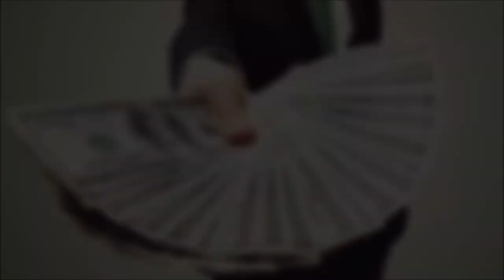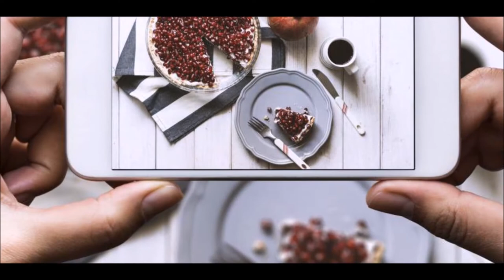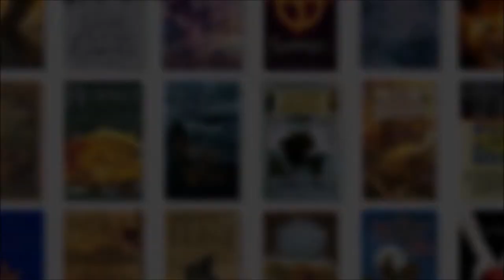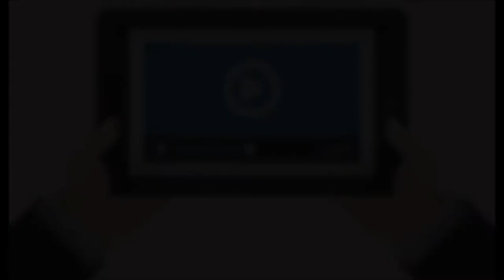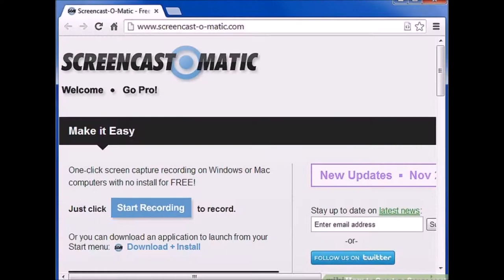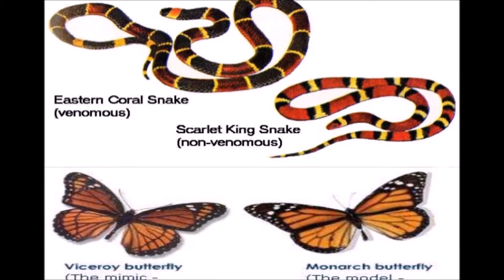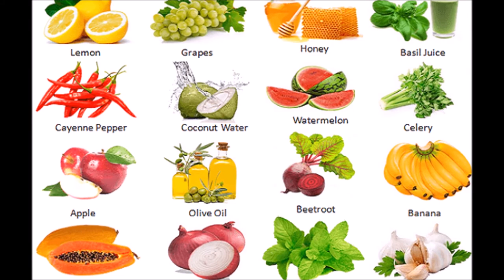how to get top 20 youtube ideas 2018 kannada 2018 ರ ಟಾಪ್ 20 YouTube ಕಲ್ಪನೆಗಳನ್ನು ಹೇಗೆ ಪಡೆಯುವುದು